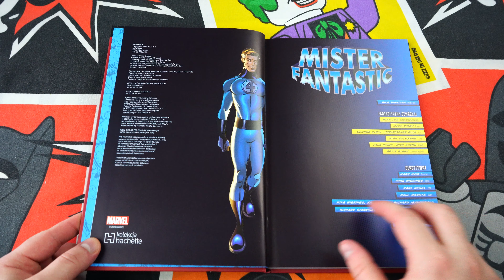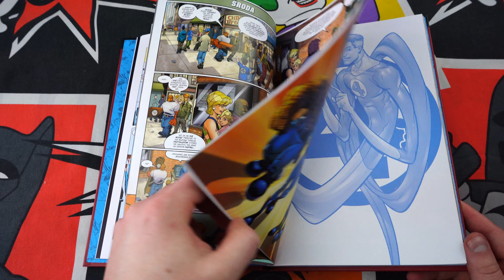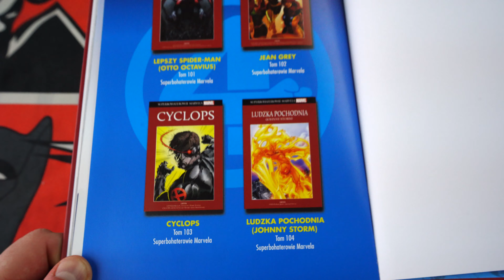Superbohaterowie Marvela tom 100 Mister Fantastic